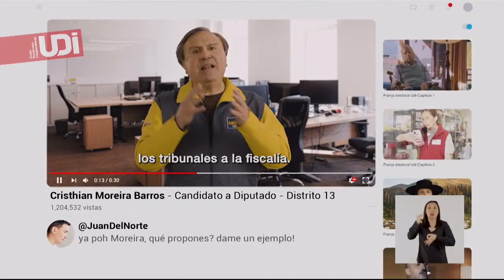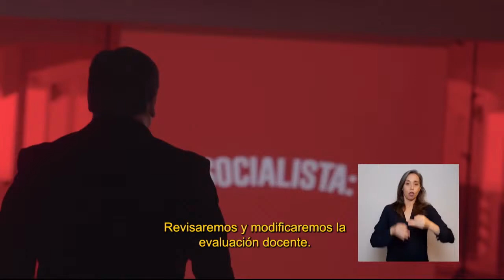Franja parlamentaria: jueves 4 de noviembre 2021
Estás viendo la señal de noticias T13 EN VIVO, con la actualidad de Chile y el Mundo.